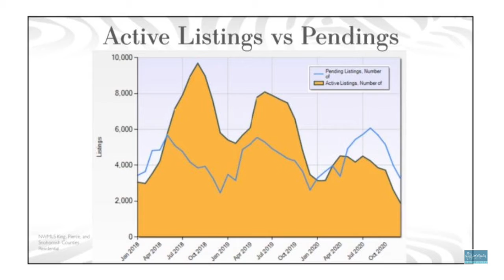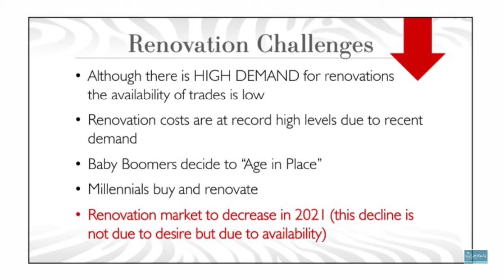Seattle Real Estate and Economy Stats 2021 Predictions Pt. 2 of 3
You won’t want to miss this important information of the state of the 2021 housing market! (Part 1 of 3) The Coronavirus pandemic has forced us into an economic recession. The rate of recovery is likely dependent upon government stimulus and vaccine effectives. The real estate market is still expected to continue to appreciate, inventory will likely remain low, and interest rates are also predicted to remain low. These reports include National, as well as Seattle area local information.

2021 Trends to Watch: 1) Suburbia Boom, 2)  Work from Home Boom, 3) The ADU/DADU Studio/Sanity Shed Boom, 4) Post-Pandemic In-Home Senior Care, and 5) Vacation Homes/ 2nd Homes.

2021 Opportunities: 1) Buying listed properties that are priced unrealistically with high days on market, 2) Buying Seattle Metro condos (currently more supply than demand), 3) Millennial Pent Up Demand for home purchases.

Call/text or DM if you have any questions or for more information specific to your neighborhood or type of home. 😊 Jen

Part 1 of 3 – Don’t miss the other 2 videos (coming soon) and predictions summary posts. [These real estate and economy statistics and 2021 market predictions were compiled by real estate expert, Denise Lones, of The Lones Group]